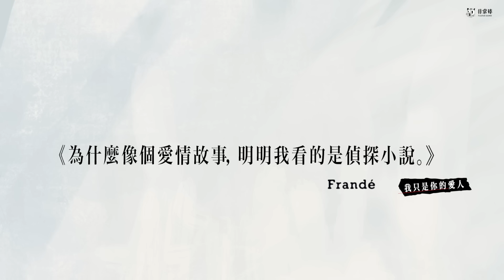Frandé 法蘭黛樂團《我只是你的愛人》50秒 新歌搶先聽！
Frandé 法蘭黛樂團
【為什麼像個愛情故事，明明我看的是偵探小說。】
  音樂 X 時尚 X 藝術 Fusion Project

▶2月22日 計畫公布◀